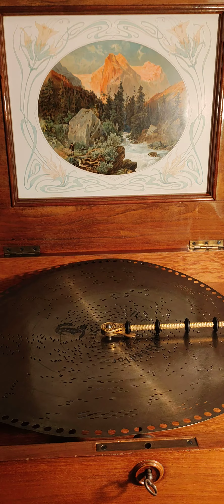Polyphon Der Vogelhändler